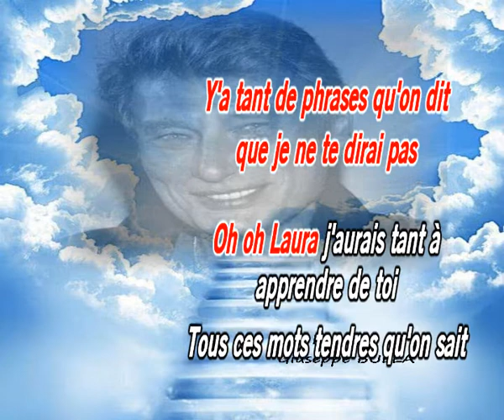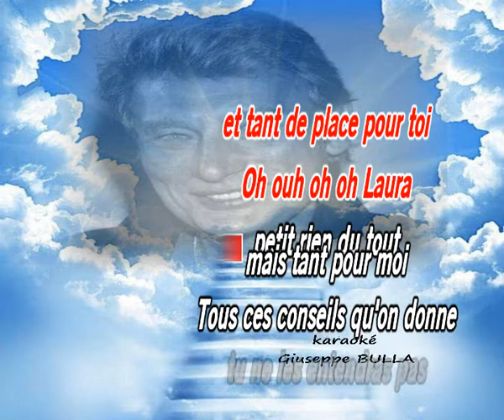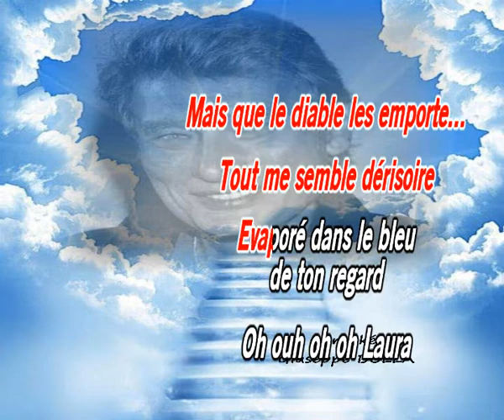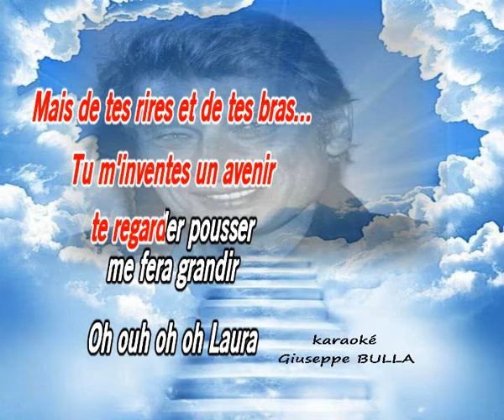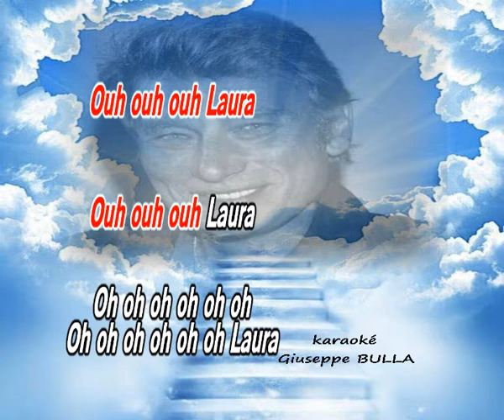Laura Johnny HALLYDAY karaoké Giuseppe BULLA 1